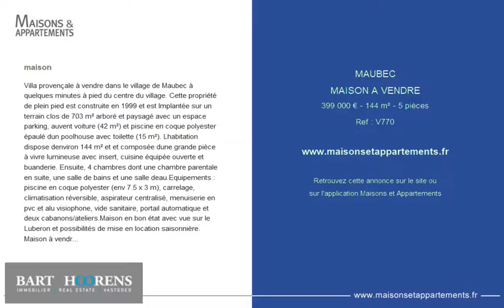MAUBEC - MAISON A VENDRE - 399 000 € - 144 m² - 5 pièces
Référence : V770

maison
Villa provençale à vendre dans le village de Maubec à quelques minutes à pied du centre du village. Cette propriété de plein pied est construite en 1999 et est Implantée sur un terrain clos de 703 m² arboré et paysagé avec un espace parking, auvent voiture (42 m²) et piscine en coque polyester épaulé dun poolhouse avec toilette (15 m²). Lhabitation dispose denviron 144 m² et et composée dune grande pièce à vivre lumineuse avec insert, cuisine équipée ouverte et buanderie. Ensuite, 4 chambres dont une chambre parentale en suite, une salle de bains et une salle deau.Equipements : piscine en coque polyester (env 7.5 x 3 m), carrelage, climatisation réversible, aspirateur centralisé, menuiserie en pvc et alu visiophone, vide sanitaire, portail automatique et deux cabanons/ateliers.Maison en bon état avec vue sur le Luberon et possibilités de mise en location saisonnière. Maison à vendre par Bart Hoorens Immobilier.Honoraires à la charge du vendeur.

Cette annonce vous est proposée par l'agence BART HOORENS IMMOBILIER